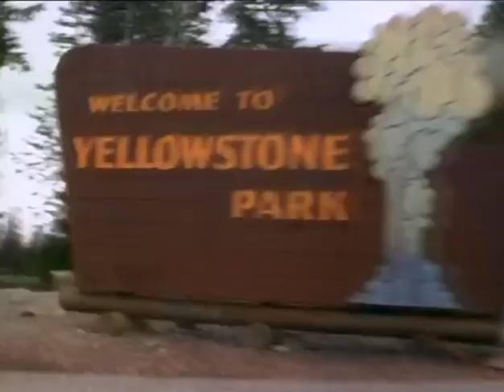Meet The Deedles (USA 1998) Trailer deutsch / german (Paul Walker)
© Disney Enterprises & Ascot / Splendid (GER)

Regie: Steve Boyum

Darsteller:
Steve Van Wormer
Paul Walker
A.J. Langer
John Ashton
Dennis Hopper
Eric Braeden
Richard Lineback
Robert Englund
M.C. Gainey
Ana Gasteyer
Megan Cavanagh
Michael Ruud
Bart the Bear